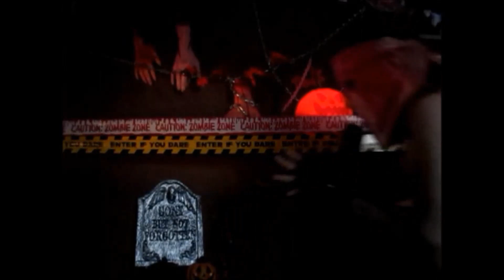H0USE 0F MIRR0RS (LoRdi cover)/hALL0WEEN Monster Hour FRIDAY LIVE Oct 20th 2o23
Push you in and lock the door! stare at the devil face to face